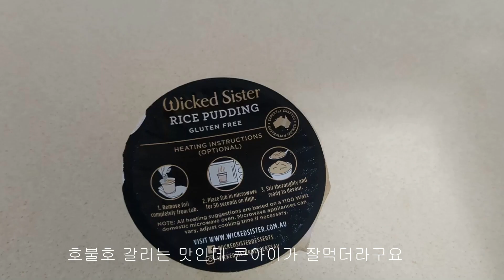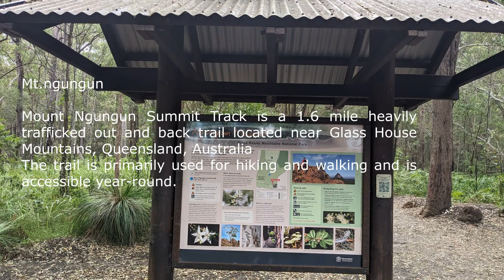Mt.ngungun climbing, Easter holiday, Taco, rice pudding, Vietnamese Pho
안녕하세요 ? 호주 엄마 의 브이로그 Genius life입니다. 이번에는 3월 에 시험치느라 온가족이 둘째 support한 이야기와  easter holiday 에 1시간 거리에  등산다녀온 이야기 영상을 담아보았습니다. 호주의 가을을 느껴보세요 . 감사합니다.